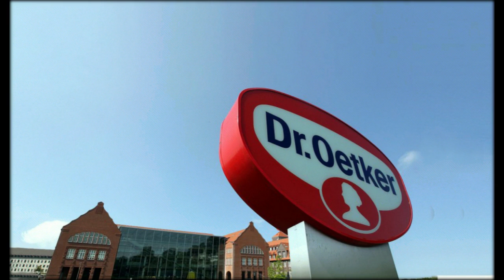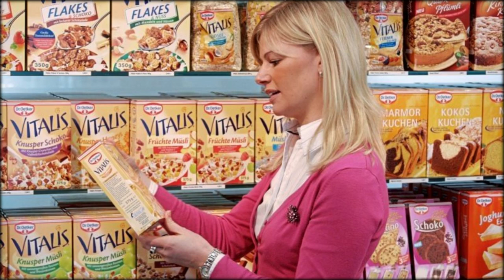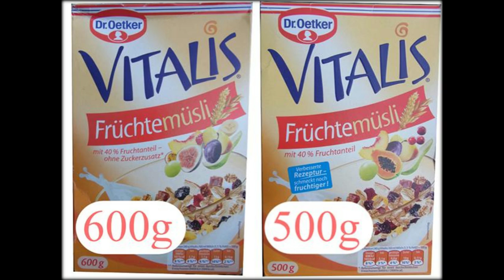Vitalis Früchtemüsli ist die "Mogelpackung des Jahres 2017"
Verbraucher haben abgestimmt
Verbraucher haben die "Mogelpackung des Jahres 2017" gekürt. Im Gewinnerprodukt ist laut der Verbraucherzentrale Hamburg weniger drin als früher – zum gleichen Preis und mit schlechterer Rezeptur.
Das Dr. Oetker Vitalis Früchtemüsli ist die "Mogelpackung des Jahres 2017". 15.